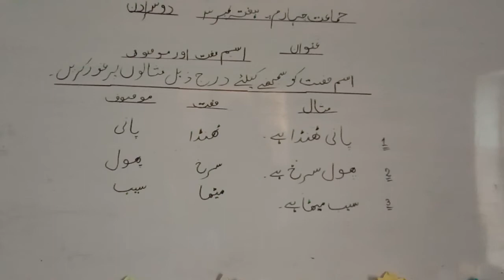2 اسم صفت اور مصوف بقیہ G-4